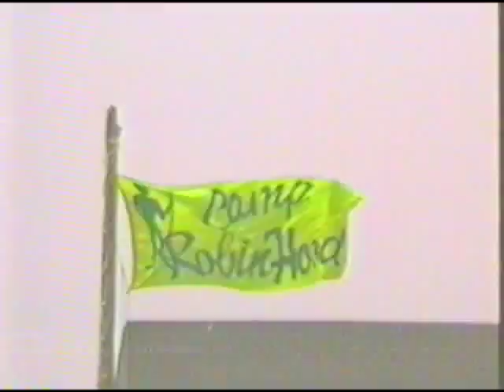1985 Video Clip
1985, Camp Robin Hood, promo, Larry Bell, CRH